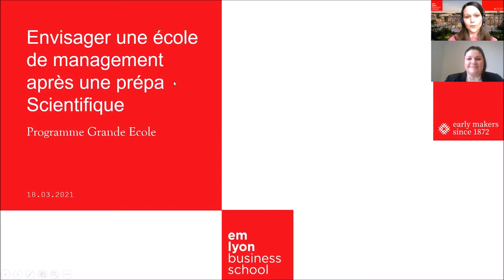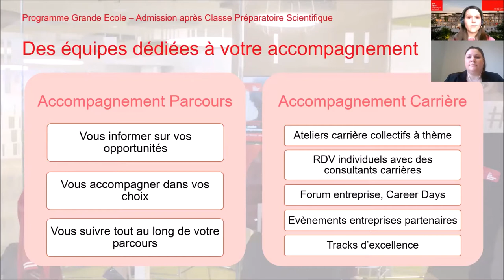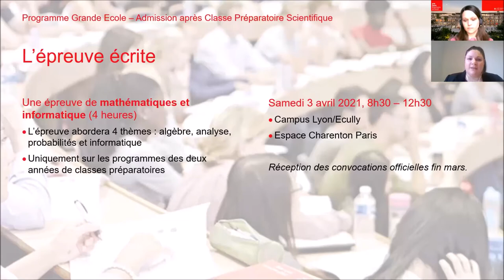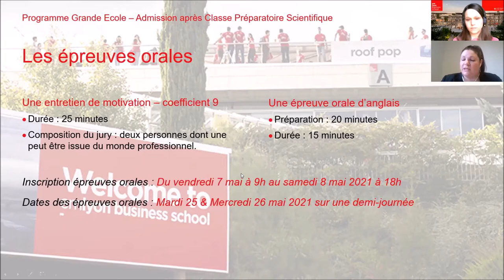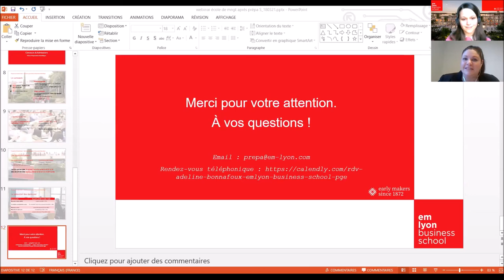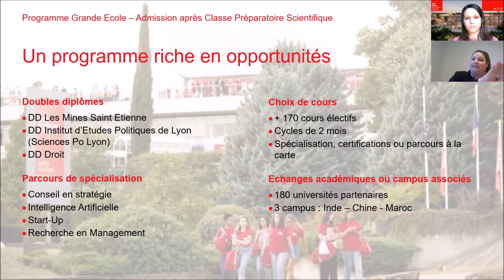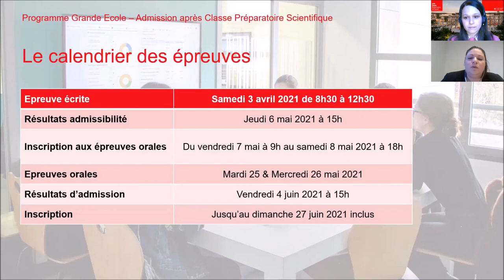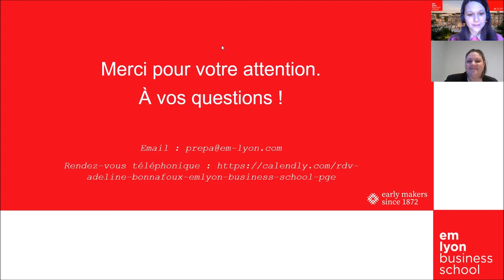Webinaire - Envisager une école de management après une prépa scientifique